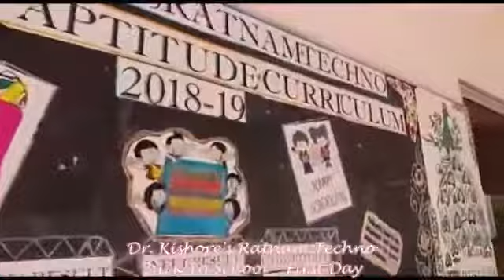Back to School - Techno EIIT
Students of Dr. Kishore’s Ratna Techno EIIT welcoming everyone to new Academic Year.